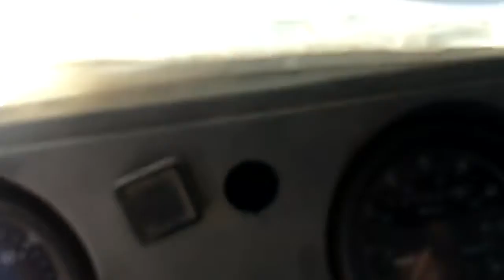1996 PETERBILT 320 For Sale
Category: Roll-Off